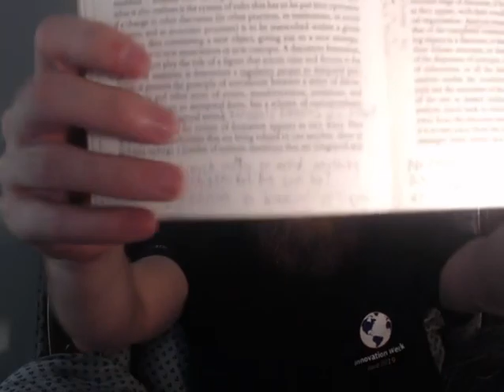Foucault, you know | Archaeology of Knowledge | pt. 8 | Remarks and Consequences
You can buy my new novel on Amazon in ebook or paperback format